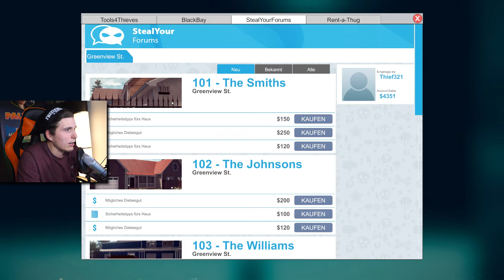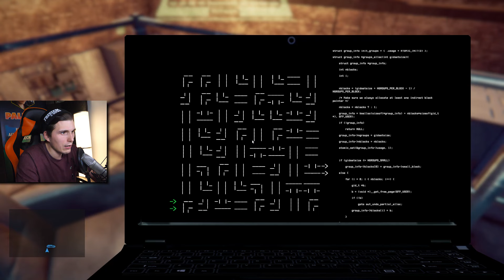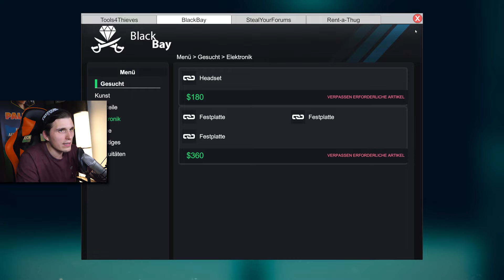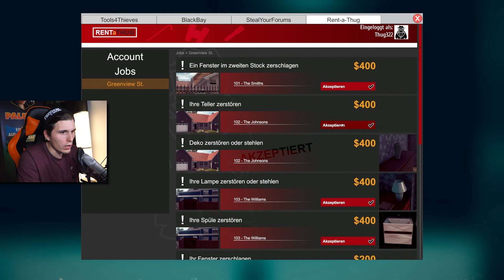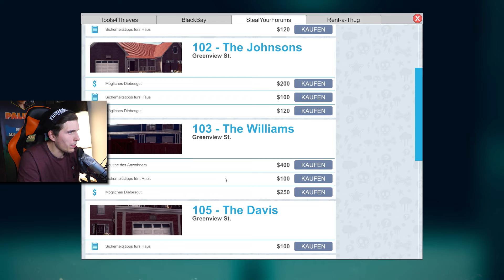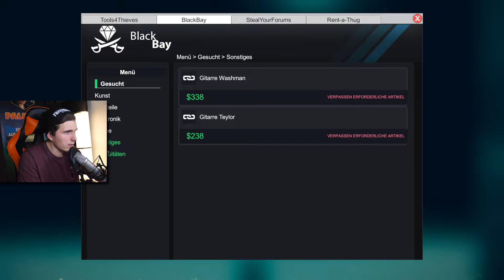Ich HACKE sein IPAD | Einbrecher SIMULATOR #06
Am heutigen Tag wird gehackt.
Viel Spaß bei einer neuen Folge vom Thief Simulator.